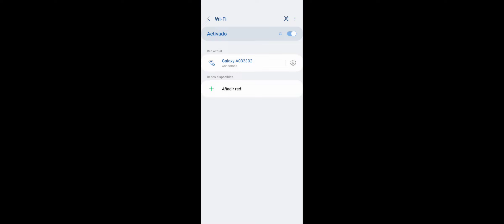MLB PERFECT INNING ULTIMATE- CHECKING THE UPDATE PART.1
Review de la nueva actualización